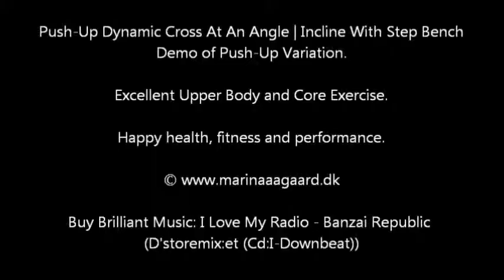Push-Up Dynamic Cross | With Step | Marina Aagaard, MFE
Push-Up Variation: Dynamic Incline Push-Up Moving from center to side to center on step bench. Excellent for upper body and core work and push-up variation.
This exercise is from the bestselling book 'Resistance Training Exercises' - Fitness and Performance Exercises for Strength, stability and mobility.